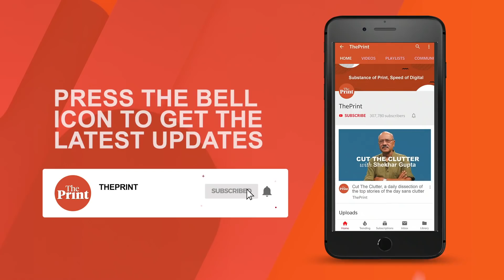With Gujarat's Somnath temple in mind, sculptors have completed base of RamMandir in Ayodhya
ThePrint's Ananya Bhardwaj and Nikhil Harjinis found at the sculptor's workshop building the Ram temple in Ayodhya that work has been carrying on since 1990 when marble from quarries in Rajasthan were brought in and bricks with 'Ram' emblazoned on them were gifted by devotees from across the country. That the ground floor of the temple is already ready and that work on the rest is bound to be completed soon